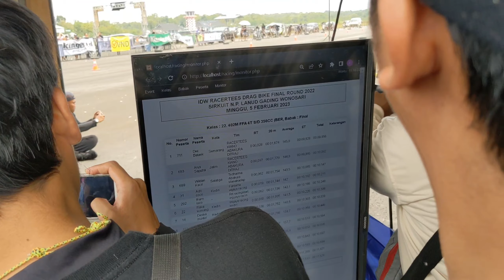RACE DAY | FINAL IDW 2022 | DOS MUFFLER🔥